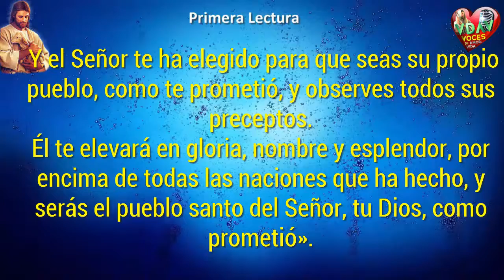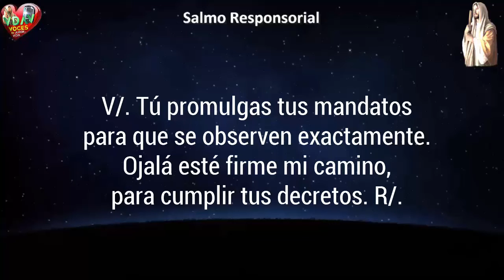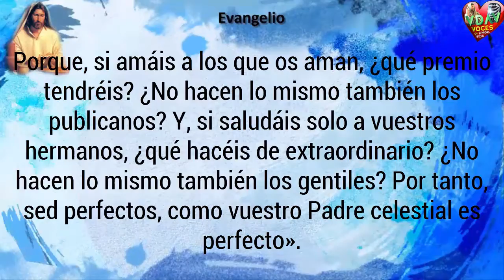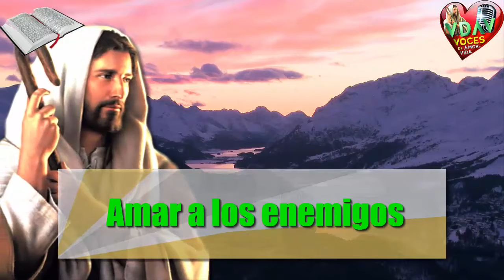Evangelio de Hoy,Lecturas y comentario Sabado 24 de Febrero de 2018 Amar a los enemigos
Evangelio de Hoy,Lecturas y comentario Sábado 24 de Febrero de 2018 Amar a los enemigos

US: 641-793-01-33